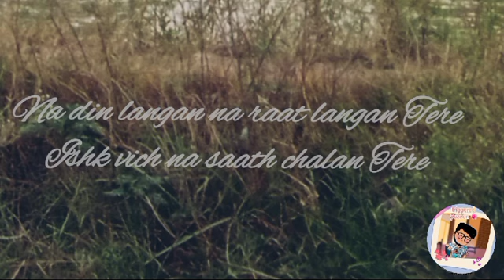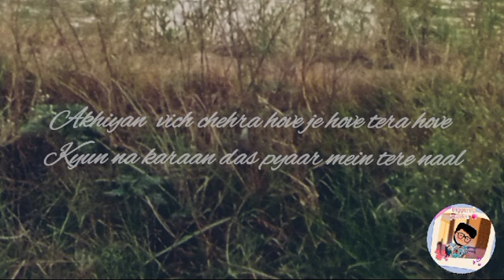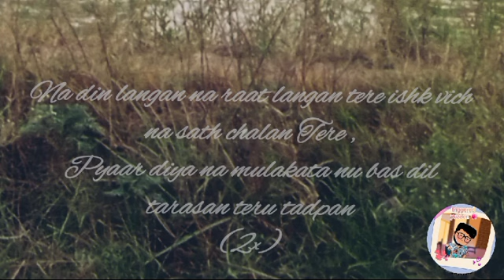Din Te Raat full lyrics (fukra insaan)